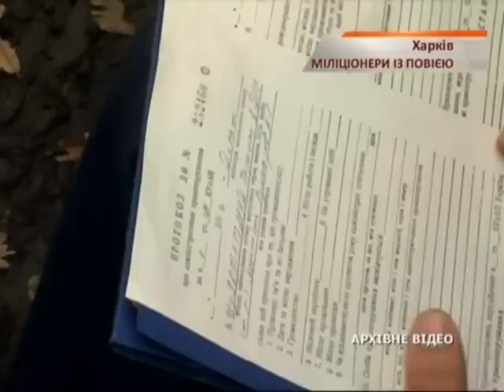В Харькове два милиционера и проститутка отбирали деньги у людей - Чрезвычайные новости, 16.12